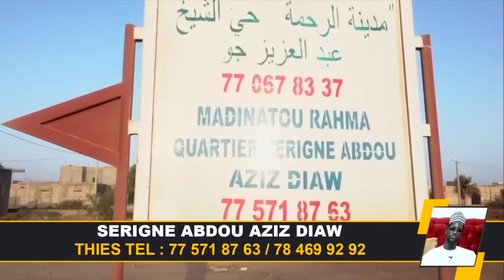LES REVELATIONS DE SA NDIOGOU SUR CHEIKH BARA...IL EST ACTUELLEMENT...